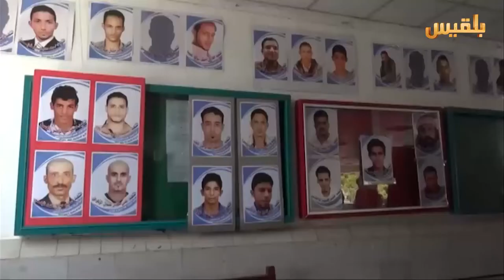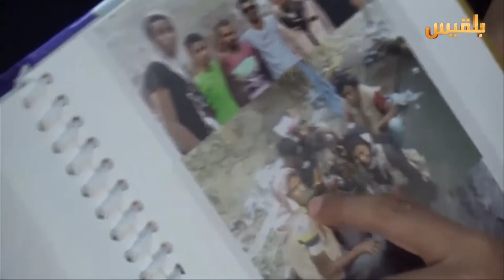عدن.. حفل تكريمي في كلية الآداب لأمهات الطلاب الشهداء | تقرير: مروى العزاني